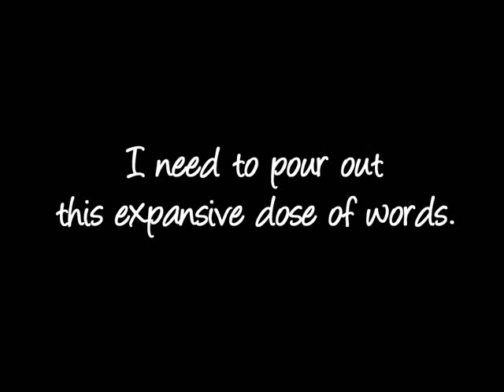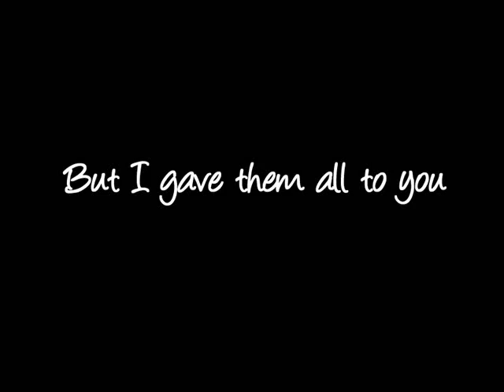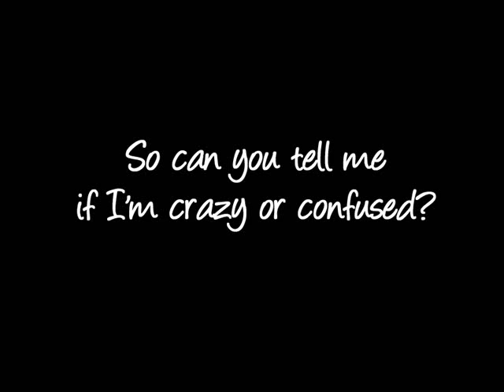Motion City Soundtrack - The Conversation